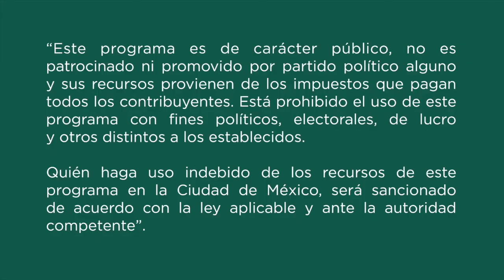Composición de canciones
La décima es una técnica para escribir y componer canciones y que nos cuenta de manera detallada el tallerista Julio Nestor en el siguiente video, donde además nos enseña algunos principios para poder empezar a componer.
Taller: Composición de canciones
Talleristas: Julio Cesar Nestor Tapia
PILARES Xaltipac.
📍 5 de mayo s/n, col. Xaltipac, alcaldía Milpa Alta.
🗓Mié ⏰10 h a 12:30 h y 12:30 h a 15 h
PILARES San Luis Tlaxialtemalco.
📍 Acueducto esq. Calvario, col. San Luis Tlaxialtemalco, alcaldía Xochimilco.
🗓V ⏰10 h a 12:30 h y 12:30 h a 15 h
El taller lo retomaremos una vez que se levante la contingencia sanitaria, pero no te preocupes solo estamos a un clic de distancia ¡Gracias por la colaboración!